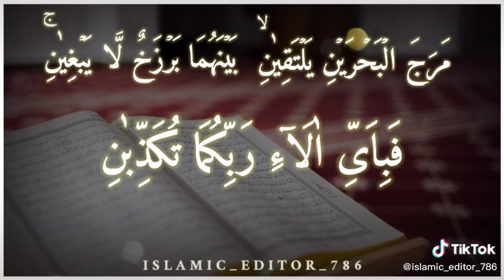Beautiful recitation of Quran